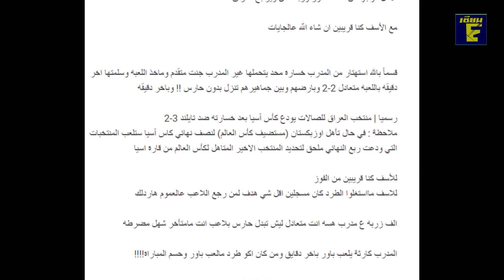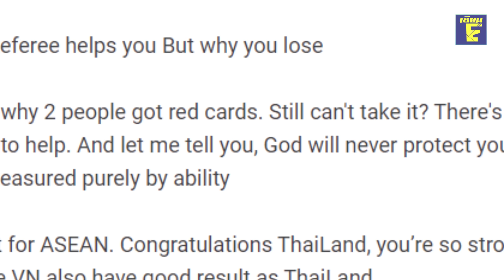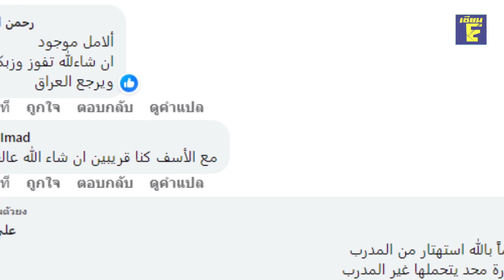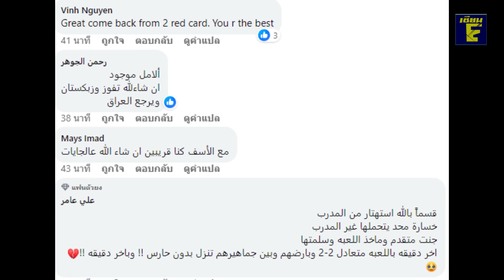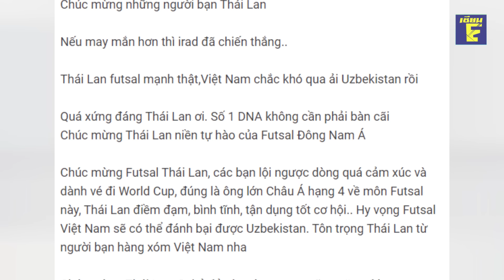ดราม่า! เอเชีย!ประนามยับ อาหรับฉุน! คอมเม้นแรง เล่น 7 คนยังไม่ชนะ คาราวะไทย! ฟุตซอลเป็นระดับโลกจริง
สนามแตก! ไทยตีนระเบิดดับอิรัก ช็อคเอเชีย! บรรยากาศใหญ่อลังการ ฟุตซอลไทย! ทะลุบอลโลก